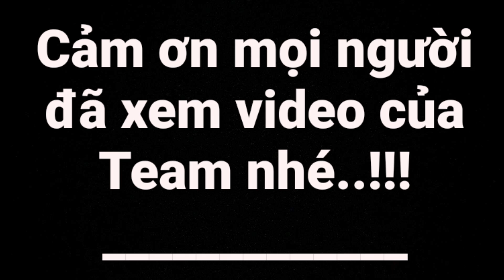#5. Troll Thanh Niên THIỆN Và Cái Kết Vô Cùng Đau Đớn Cùng HTtroll | Hân Hô | HH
Cảm ơn m.n đã ủng hộ team mấy ae mình trong suốt thời gian qua!
Đăng ký để xem full video và kết bạn qua facebook nhé m.n, cảm ơn!